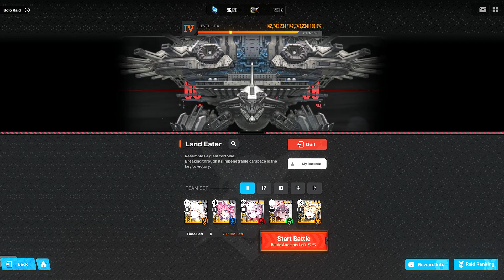[Goddess of Victory: Nikke] Solo Raid Lv.4-6 [Land Eater] with Normal Crownaga Comp